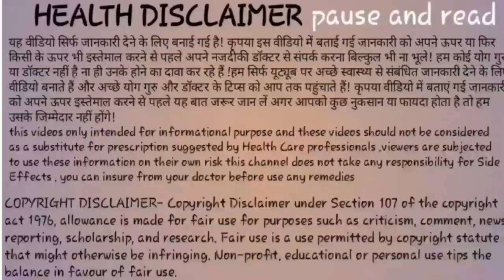प्रेग्नेंट महिला को सांप क्यों नहीं कटता?| why snake Don't bite pregnant women?